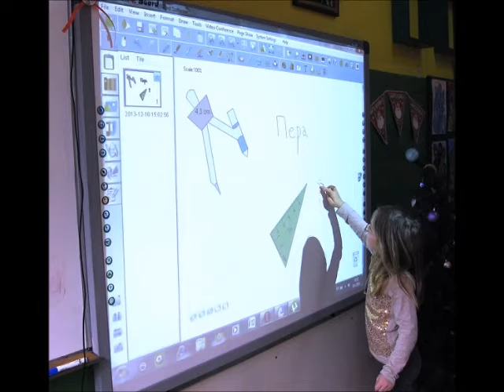Видео снимак је саставни део материјала за обуку наставника.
Видео снимак објашњава појам и значај ,,Паметних учионица,,--учионица 21. века